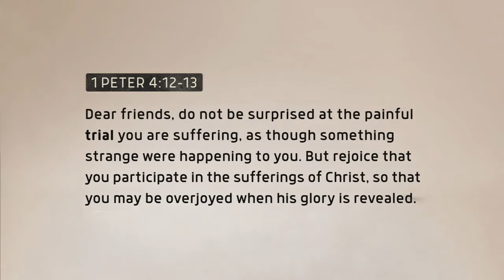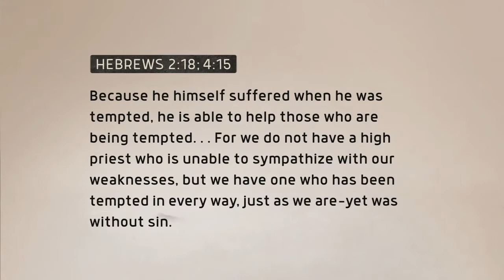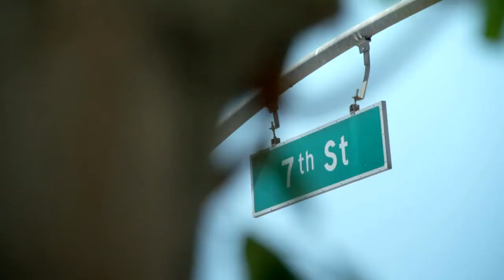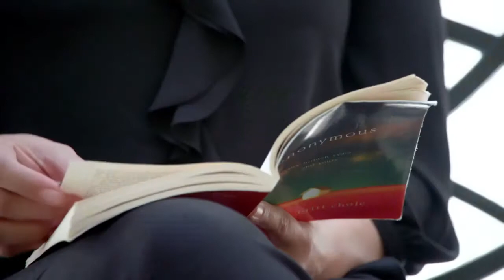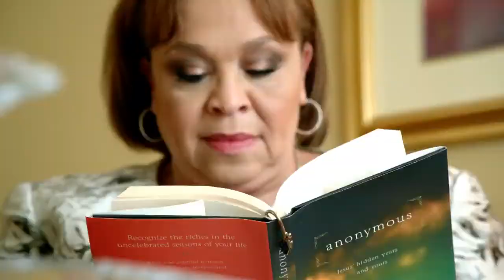Anonymous - Episode 4, Into the Wilderness - Dr. Alicia Britt Chole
This is episode 4 of the Anonymous: Jesus' Hidden Years and Yours series on TBN with Dr. Alicia Britt Chole.